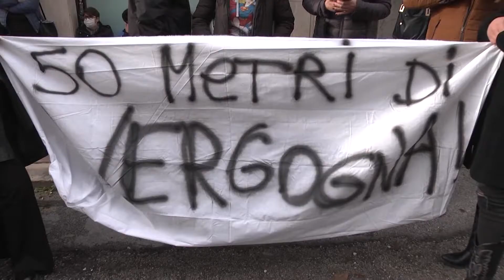Frana di Castelpizzuto, la svolta dal tavolo prefettizio: ok al traffico veicolare sulla "bretella"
Frana di Castelpizzuto: a seguito del tavolo tecnico presso la Prefettura di Isernia  conclusosi nel pomeriggio, disposta l’apertura della bretella stradale a partire da sabato 13 novembre. Il sindaco Caranci: “È stato un incontro risolutivo. Dalla Regione annunciata la disponibilità delle risorse necessarie al ripristino della strada interessata dal movimento franoso”